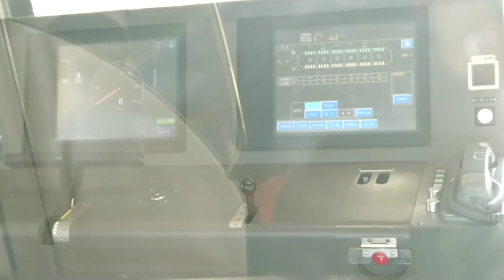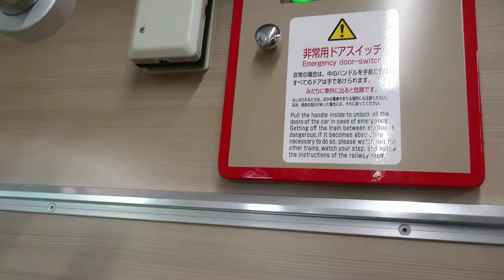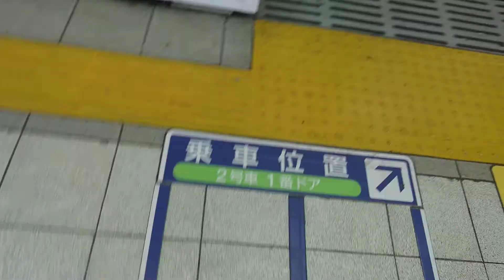東武アーバンパークライン、60000系、車両紹介